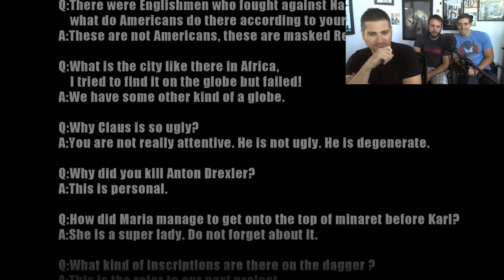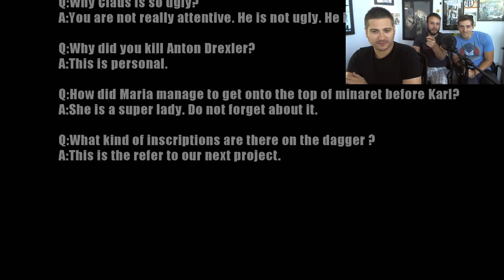WE KILL ALL NAZIS - UberSoldier 2 Gameplay! Part 8!